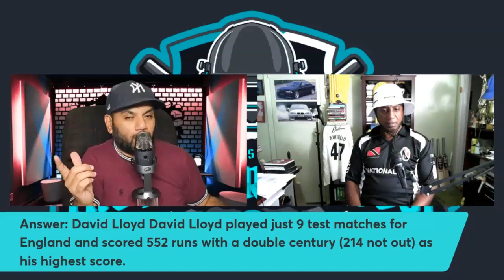Ranking the Top 10 Greatest England Fast Bowlers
Join us on The Reverse Scoop as we dive into the legacy of England’s elite fast bowlers in 'Ranking the Top 10 England Fast Bowlers of All Time.'

From Fred Truman to Mark Wood, this countdown ranks England's all-time best based on skill, impact, and unforgettable performances.

Whether it's the precision of the swing masters or the raw pace that dismantled batting orders, these bowlers have carved their names into cricket history.

Time Stamp:
Intro: 0:00
Number 10 (Mark Wood): 0:09
Number 9 (Chris Old): 1:15
Quiz question number 2:30
Number 8 (Andy Caddick): 2:51
Number 7 (Matthew Hoggard): 3:57
Number 6 (Brian Statham): 4:52
Quiz answer 1: 6:56
Number 5 (Fred Truman): 7:27
Quiz question number 2: 9:41
Number 4 (Sir Ian Botham): 9:59
Number 3 (Bob Willis): 11:29
Number 2 (Stuart Broad): 12:41
Quiz answer 2 :  13:41
Affiliate & Merch Store shout out: 14:14
Number 1 (Can you guess?):  14:31
Conclusion:  15:27

  @thereversescoopUSA Tech Stack!

🛒 Shopping Section  - Supporting Youth Cricket & Growing the Game!🛒

Shop Our Recommended Sports & Outdoors Products on Amazon! 🏃‍♂️🏋️‍♀️

- Looking for the best gear for your sports and outdoor adventures?
- Explore our handpicked selection of top-quality products on Amazon Sports & Outdoors! 🌟

🏏 The Reverse Scoop Merch

🚀Join the Movement: Be part of something bigger as we support the New Milford Cricket Club's mission to grow cricket in New Milford, CT, and beyond.

👉 Shop The Reverse Scoop Merch - Wear your passion and support the future of cricket!

**With every item you buy, you're actively supporting the New Milford Cricket Club, a non-profit organization dedicated to spreading the joy of cricket. Your choice can help shape the future of the sport and create opportunities for budding cricket stars.**